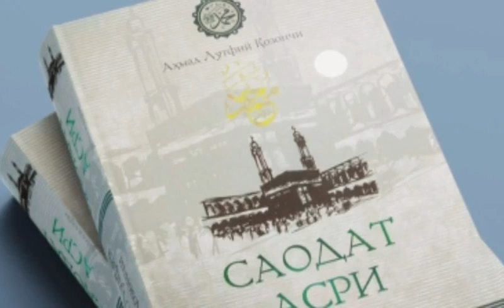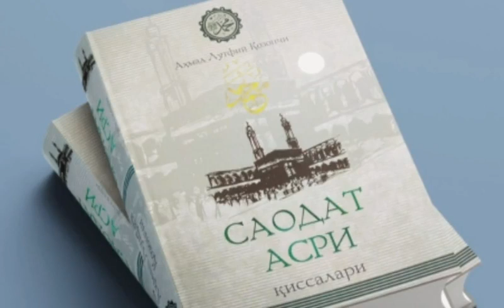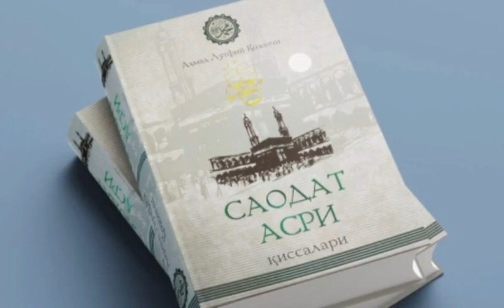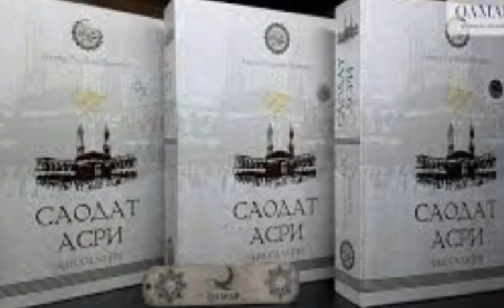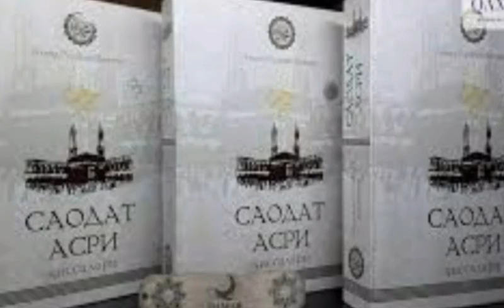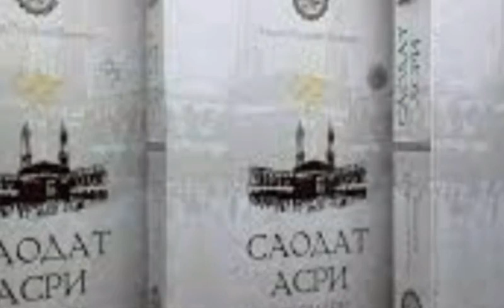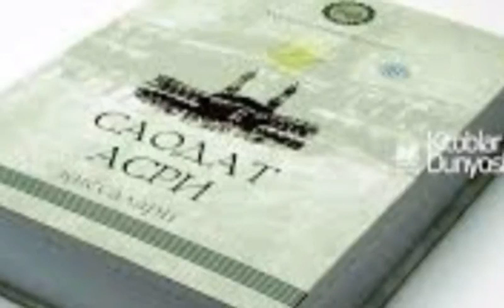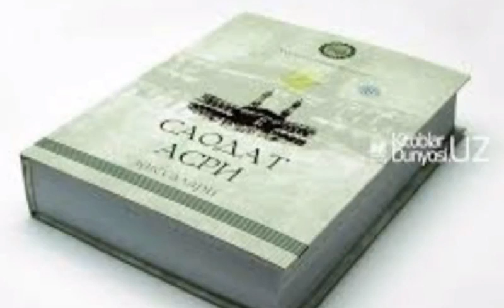Saodat Asri Qissalari, 14 - qism, Jasur bir bola.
..Assalomu alaykum.